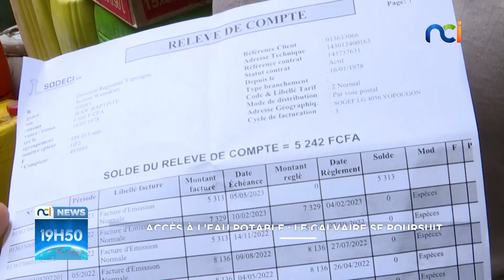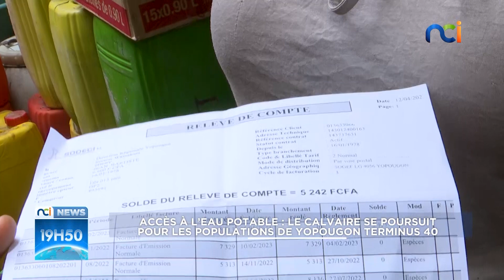Accès à l'eau portable : le calvaire se poursuit pour les populations de Yopougon terminus 40